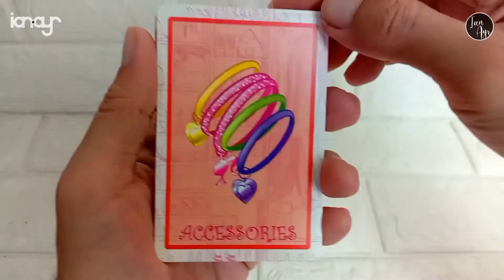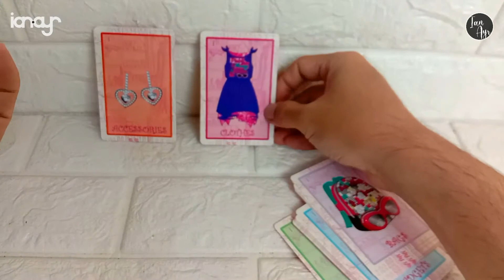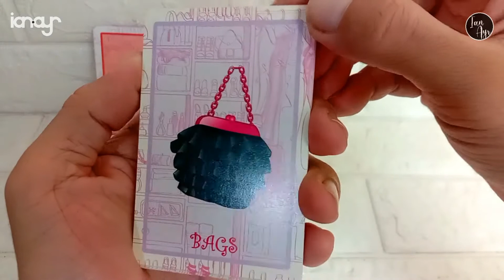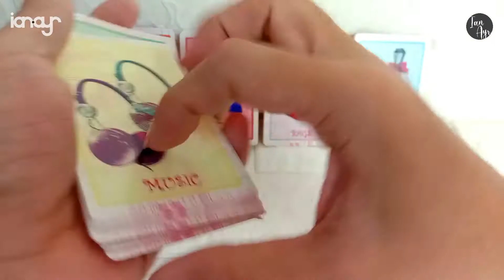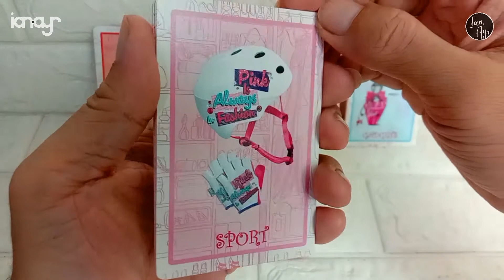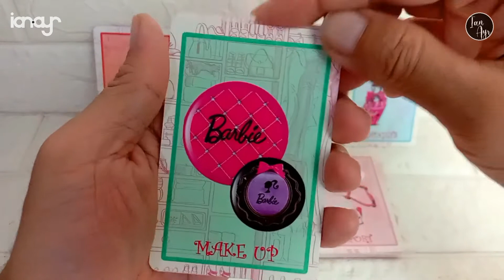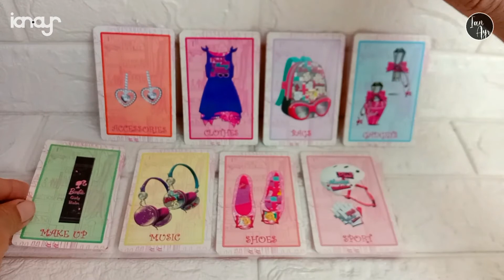[ REVIEW ] Barbie Boutique Card Game - Kartu Emco / Make Up Accessories Shoes Sport Music Bag Gadget